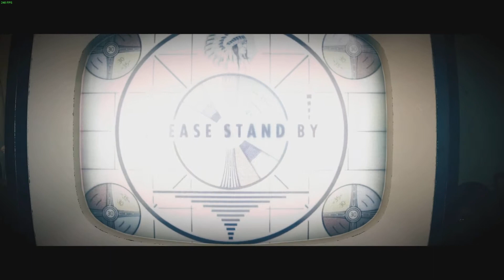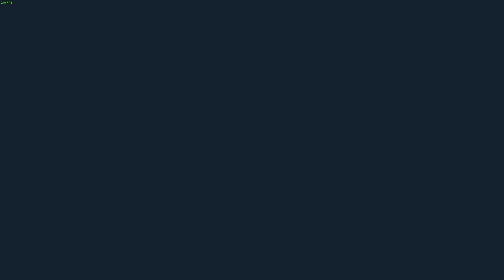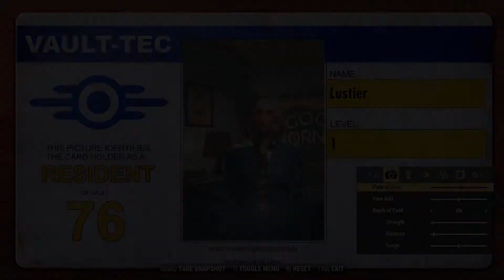FALLOUT 76 WALKTHROUGH PART 1 - RECLAMATION DAY